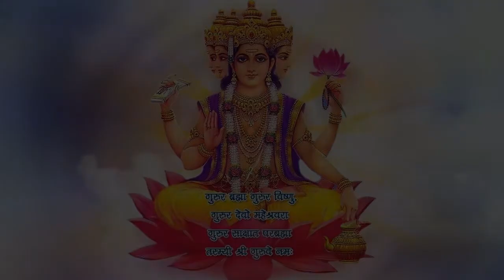Good Morning India 12 @ Shri Brahma Mantra